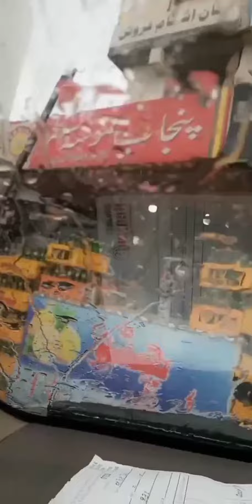Islamabad Rain Enjoy Samoas chart mishalarts trending viral viralshorts trend fyp